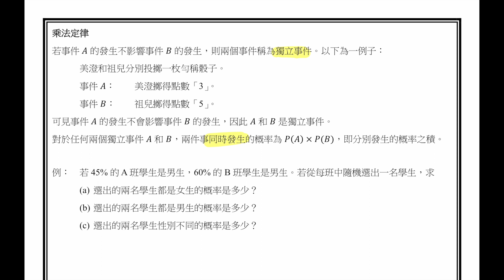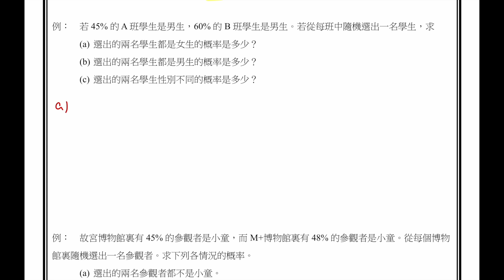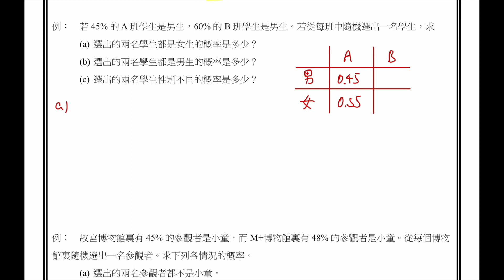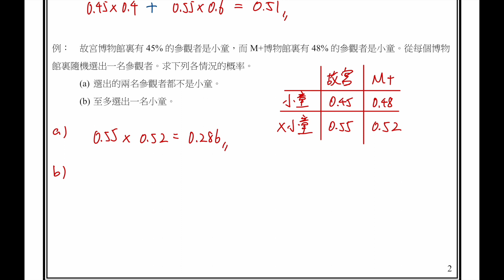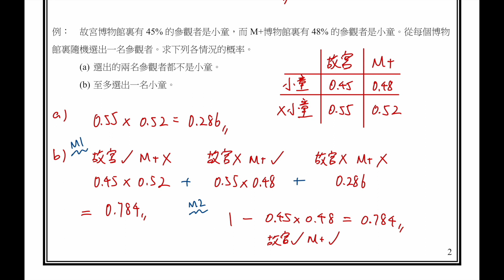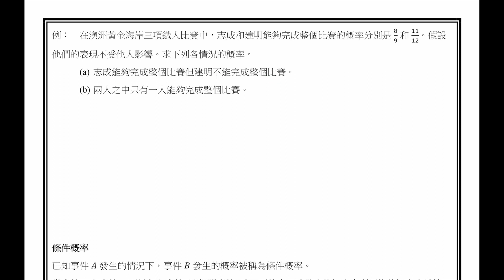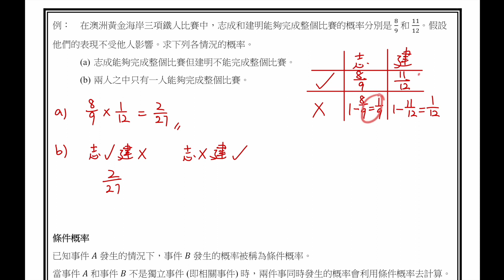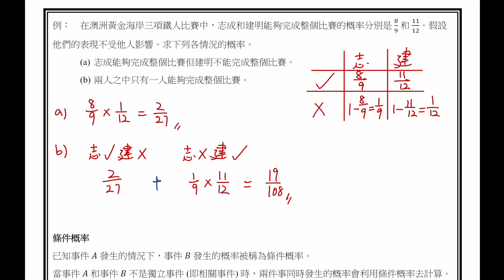第 19.2 節：概率 (乘法定律)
所有筆記可於以下連結下載。

如果捉到我有口誤或者其他錯處，不妨留言提一提我。有其他問題想問，都歡迎留言。 睇完記得like同subscribe，再follow埋我instagram就更好，會有定期數學分享。

另外有免費HKDSE, HKCEE, HKALE (數學) By Year Pastpaper Giveaway，以及By Topics Pastpaper發售，詳請可到以下連結了解。